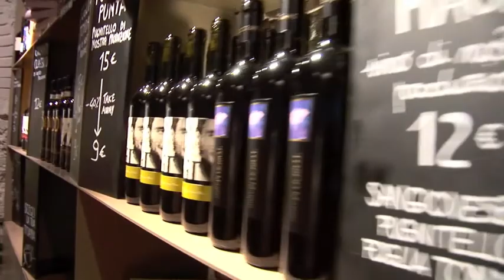vivanda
La prima enoteca di vini biologici a Firenze